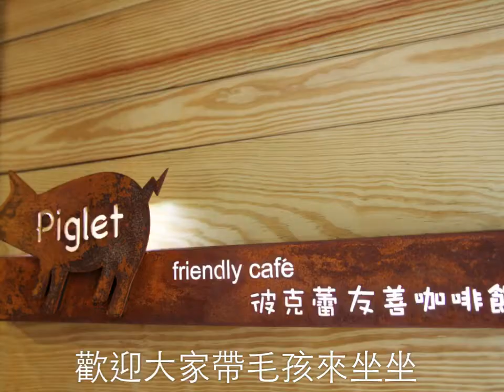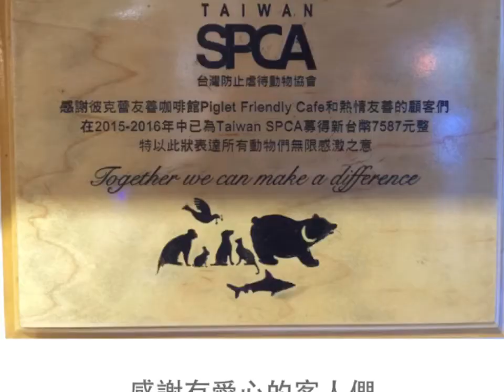彼克蕾友善咖啡館（台北寵物友善餐廳）店狗阿牛的故事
Piglet friendly cafe 彼克蕾友善咖啡館

我們是一個以小豬為裝潢主題的溫馨小店，
負責人原本從事設計工作又很喜歡小豬，所以用piglet當作店名，其中pet三個字母顏色特別挑出來,所以告訴大家我們很重視寵物是pet friendly 寵物友善環境!
負責人自己有2個人類小孩還有一隻毛小孩，所以特別重視食安問題，全店都使用義大利進口橄欖油，並堅持無添加人工味精與化學雞粉做調味，只給大家最天然的食物原味！還會貼心的隨身附上喜馬拉雅山的玫瑰鹽與黑胡椒，讓客人自行調整成適合自己的味道！店內的寵物餐點和寵物肉乾也是堅持天然無添加喔！
彼克蕾友善咖啡館用行動支持以領養代替購買，因為領養了店狗阿牛才有開寵物友善餐廳的念頭！店狗「阿牛」身世坎坷原本是一隻在嘉義收容所等待12夜的流浪狗，阿牛是個大個子貴賓狗（11公斤）⋯⋯彼克蕾領養他時已經5歲，目前7歲了，溫和的阿牛領養時一隻眼睛已經失明，醫師判斷應該是被人毆打造成⋯雖然阿牛失去一隻眼睛的功能，但是現在有家人與客人滿滿的愛！現在阿牛從流浪漢化身董事長了～偶爾會到店裡巡視店面喔！有緣份的話就會遇見店狗阿牛！沒有遇見他也沒有關係，店內有好多阿牛的抱枕與立牌可以慰藉一下大家！

彼克蕾歡迎大家帶毛孩子來玩！
但是要遵守寵物公約：
1-在店落地要使用牽繩
2-避免在店裡便溺！（便溺的話要加收清潔費喔）
大家要做個優良示範的好主人喔！